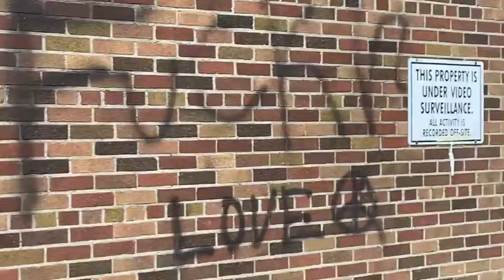Minnehaha Falling Trailer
Trailer teaser for upcoming documentary about the aftermath Minneapolis Riots